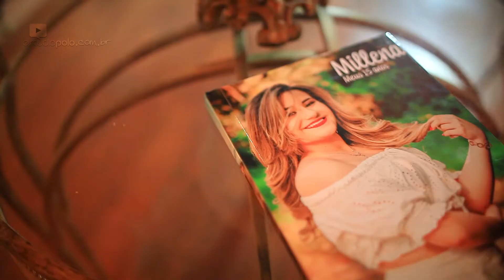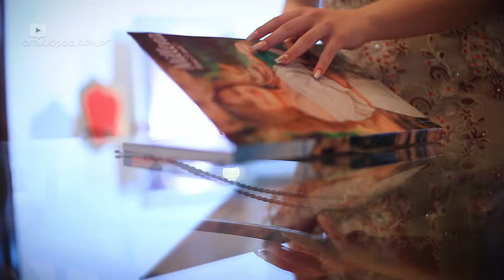Trailer: Millena 15 Anos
Festa absolutamente incrível da Millena, na Mansão Recepções, em Contagem/MG